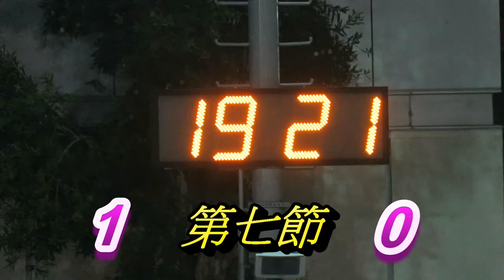香港觀龍vs多倫多打比(2018.11.9.加港民間足球友誼賽)第七節精華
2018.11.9.旺角麥花臣球塲 17:00~20:00 第七節  1 : 0